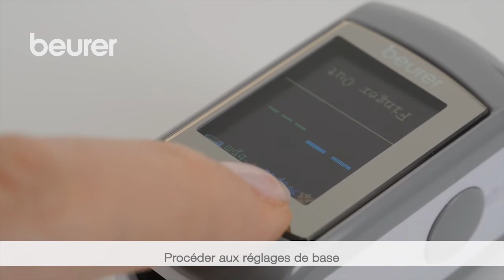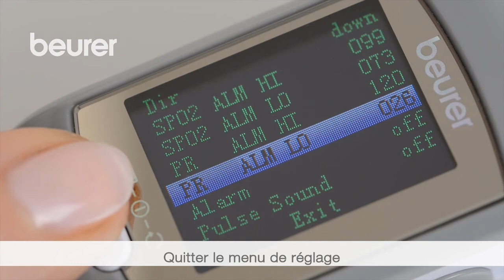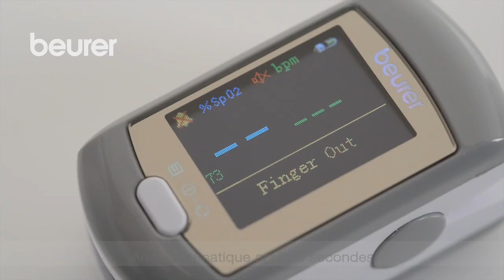Oxymètre de pouls PO 80 de Beurer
Mesure de la saturation pulsée en oxygène et de la fréquence cardiaque
Fonction alarme
Enregistrement jusqu'à 24 heures